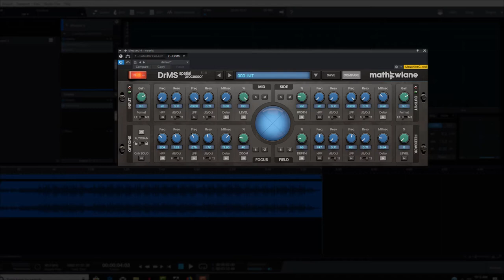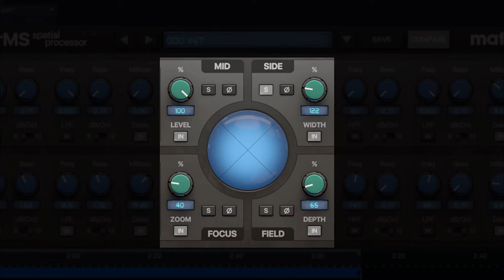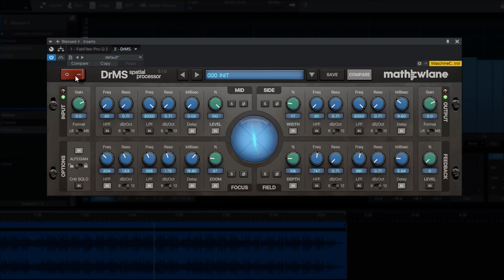Mixing With Mathew Lane's DrMS Plugin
In today's video we take a closer look at Matthew Lane's DrMS plugin, This is a spatial processor plugin that can be used in M/S. This is a pretty unique plugin that can be used in numerous situations, From creativity, to adding texture, depth and width to fixing phasing issues. Checkout the video below.